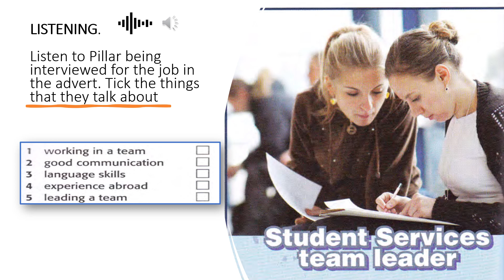Lesson 31_Track 1